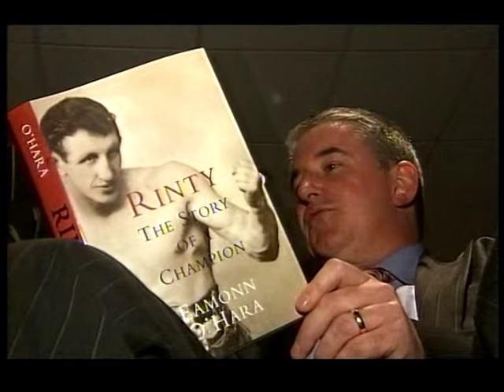rinty monaghan book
eamon mcauley